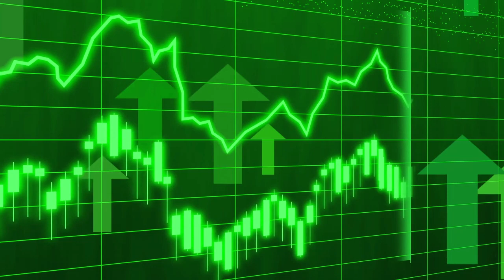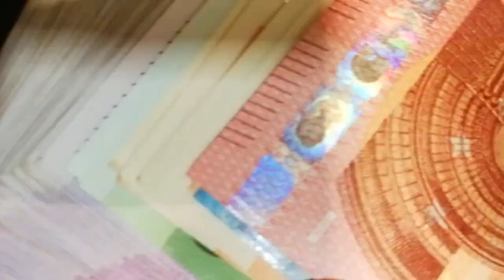El Ibex 35 suma un 0,7% en una semana marcada por el descalabro tecnológico